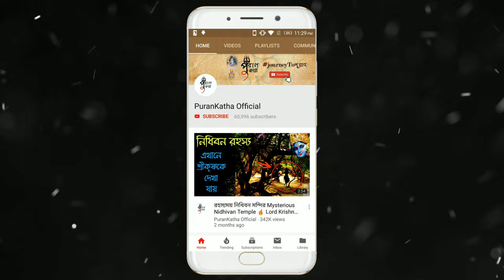ভগবান শিবের লিঙ্গ পূজার আসল কারণ জানলে চমকে যাবেন ! Why Shiva is worshipped as Linga | Puran Katha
আজকের বিশেষ ভিডিওতে আমাদের আলোচ্য বিষয় হিন্দু ধর্মের অন্যতম মুখ্য ভগবান দেবাদিদেব মহাদেব তথা ভগবান শিবকে কেন লিঙ্গ রূপে পূজা করা হয় ? কি এই শিব লিঙ্গ এবং ভগবান শিব কে তাঁর আসল স্বরূপে আরাধনা না করে তাঁর লিঙ্গকে কেন পূজা করা হয়? এই প্রশ্নটা নিয়ে অনেক মানুষ চিন্তা করে থাকেন। হিন্দুদের অন্যতম প্রধান আরাধ্য মহাদেবের লিঙ্গ পূজা নিয়ে রয়েছে বেশ কিছু মতবাদ আর শিব পুরাণ সহ অন্যান্য পৌরাণিক গ্রন্থে রয়েছে এর পৌরাণিক কাহিনীর ব্যাখ্যা। ভগবান শিবের লিঙ্গ কে তাঁর প্রতীক হিসাবে ধরা হয়। মনে করা হয় শিবলিঙ্গতে স্রয়ং ভগবান শিব এবং আদিশক্তি বিরাজ করে থাকেন। তাই শিবলিঙ্গের পুজো করলে শিব শক্তি দুজনেই সন্তুষ্ট হন। শিবের লিঙ্গ রূপে পূজা.. শিব লিঙ্গ রহস্য অনেক মানুষই শিব লিঙ্গের প্রকৃত অর্থ ভুল জানেন ...

The Shiva Purana describes the origin of the lingam, known as Shiva-linga, as the beginning-less and endless cosmic pillar (Stambha) of fire, the cause of all causes. Lord Shiva is pictured as emerging from the lingam – the cosmic pillar of fire – proving his superiority over the gods Brahma and Vishnu. Why Lord Shiva is worshipped as Linga and why Shiva Lingam is worshipped both are very popular questions! In this video we are discussing about shivling story. In hindi  Shivling kya hai aur Shivling  Puja. What is Shiva Linga. Shivling ka rahasya kya hai?

Keep Support! :)

Music Credit